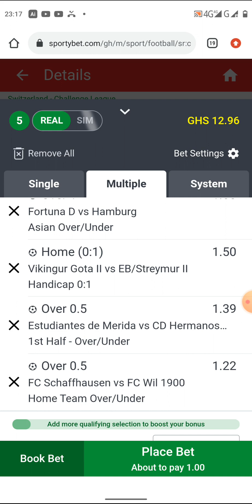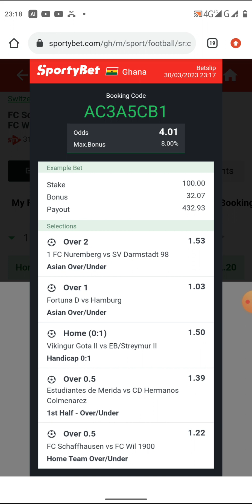Correct score football prediction for today/correct score betting tips today/correct score betting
BETTING TIPS

Football prediction  games

FOOTBALL PREDICTIONS TODAY FREE 27March 2023.
Predictions football today 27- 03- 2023
Akapotv
mancity
Uefa champions league
Real  Madrid

PSG vs Bayern Munich
UEFA Champions League
uefanationsleague
barcelona
bayernmunich
psg
bettingstrategy
betting_tips_today
prediction match
betting tips today
sportsbetting sportsbet footballpredictions today,
wasports
Today's Football Predictions 09nd FEBRUARY 2023 Best Betting Tips For Today Over 90% wining Rate, FOOTBALL PREDICTIONS TODAY|BETTING TIPS|HOW TO WIN BET|BETTING STRATEGY|SOCCER PREDICTIONS|BETTING.How to win bet everyday|Betting Strategy .
Sports Betting
PORTUGAL  Liga PREDICTION
ESTORIL VS BOAVISTA PREDICTION
PORTUGAL  Taca de Portugal PREDICTION
CASA PIA VS NACIONAL PREDICTION
BRAGA VS BENFICA PREDICTION
CYPRUS  First Division PREDICTION
APOLLON VS KARMIOTISSA PREDICTION
NEA SALAMIS VS ANORTHOSIS PREDICTION
GREECE  Cup PREDICTION
LAMIA VS PAOK
AEK ATHENS VS OLYMPIACOS
NETHERLANDS  KNVB Beker
TWENTE VS AJAX PREDICTION
DEN HAAG VS GA EAGLES
Liverpool vs Real madrid
Nottingham For